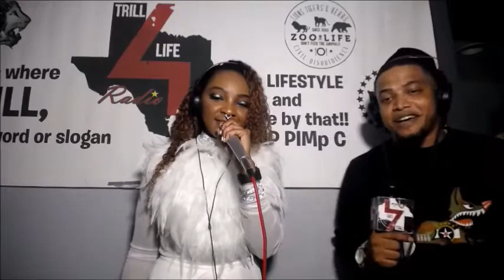GoLiveSaturdays at Element w/ Yas & homie live on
GoodLifeEnt presents GoLiveSaturdays at Element in Humble Tx. Broadcasting live on @Trill4LifeRadio with Dj Mr Lokey & @_Yasmika & King Tutt @kingtutt_aka_d_show & OGC & ScrewCancerDaMovement @boyblakk365